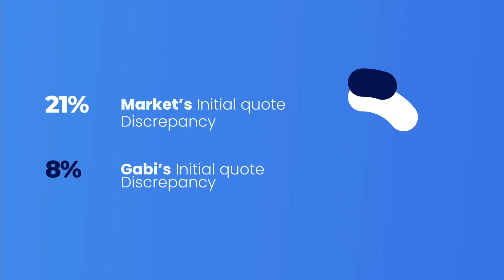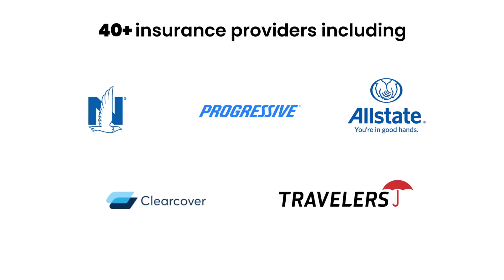Get Better Insurance for Less! | Gabi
Technology has made it easy to find the right car, house, hotel, flight, or pretty much anything else in minutes. So why does finding the right insurance have to be so hard? We knew there had to be a better way.

Gabi’s technology is able to do in minutes what it would take you hours to do on your own. Using the account credentials to your current insurance account (or a PDF of your policy declaration), Gabi pulls up all the necessary details to match your existing coverage for an apples-to-apples comparison. We’ll get quotes from over 40 top insurance companies to help you find the best rate for your insurance needs.

Founded in 2016, Gabi has raised over $39 million in venture capital funding from top investors including Canvas Ventures, Mubadala Ventures, Northwestern Mutual Future Ventures, Correlation Ventures, CUNA Mutual Group, Securian Ventures, A. Capital Ventures, Project A, and more.
The Benzinga Brand Studio produces longform video content on behalf of partners.